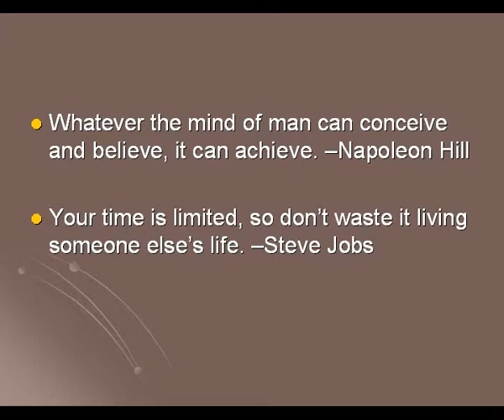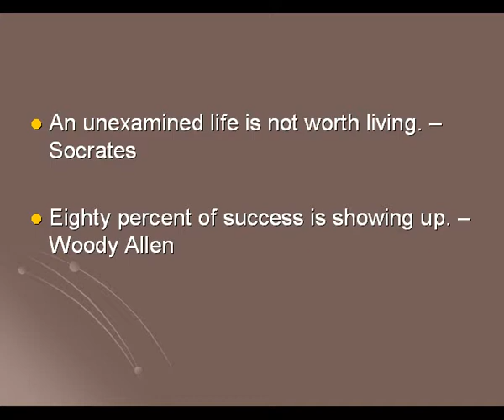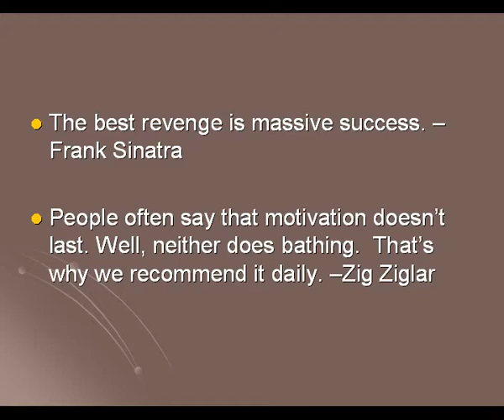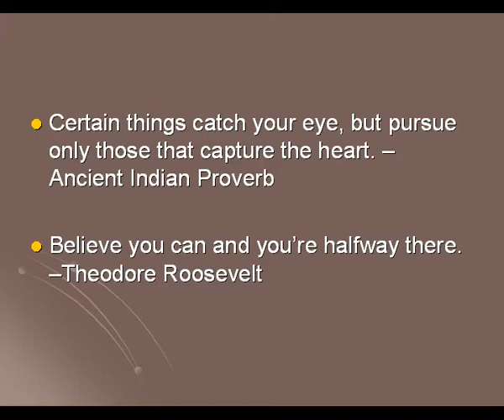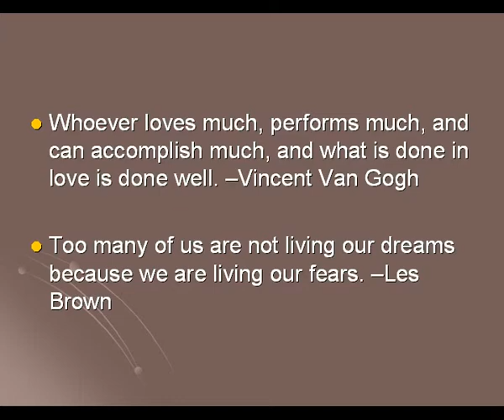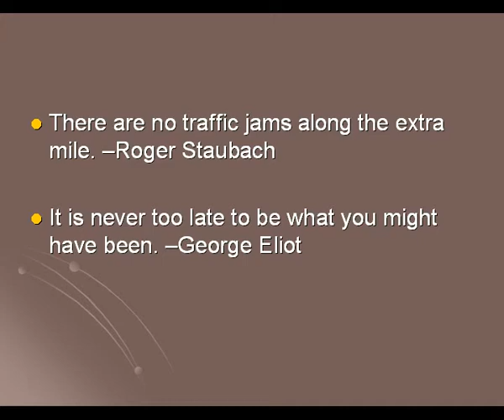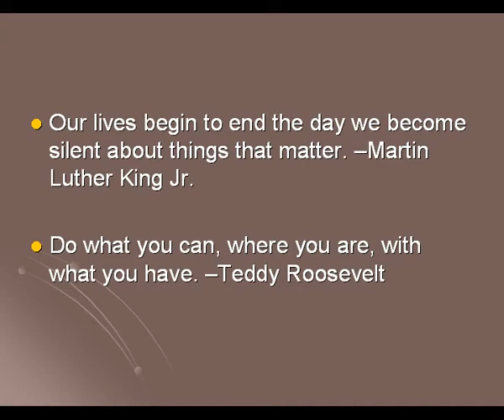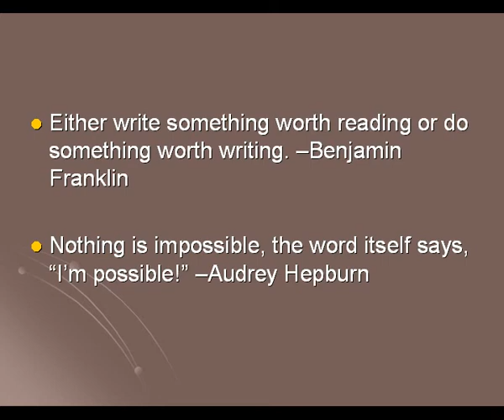100 Inspirational Quotes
100 Inspirational Quotes
By Anirudh Sethi
Baroda Gujarat India